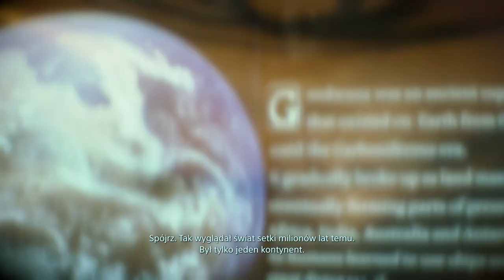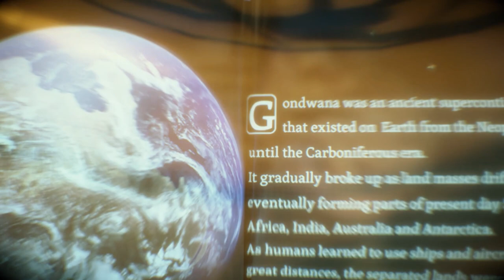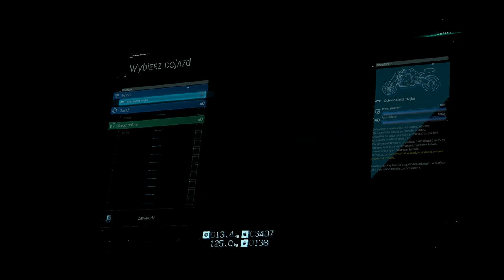Death Stranding 6G